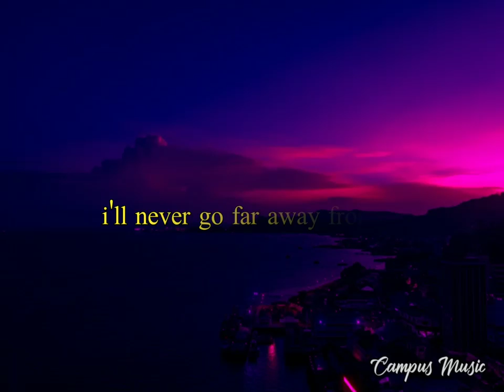Ill Never Go Eric Santos Kaye Cal Cover